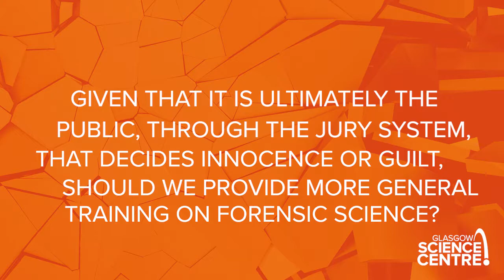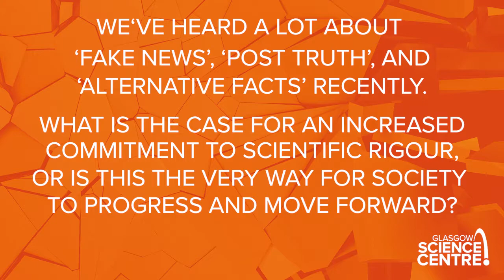An interview with Prof. Dame Sue Black - DISRUPTION - Part 3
In this third, and final part of an interview with Prof. Dame Sue Black, she talks about the need to disrupt science.

With her experience as a forensic anthropologist where her work crosses both the science and legal professions, she explores what support is needed to assist with understanding science being presented in the courtroom.